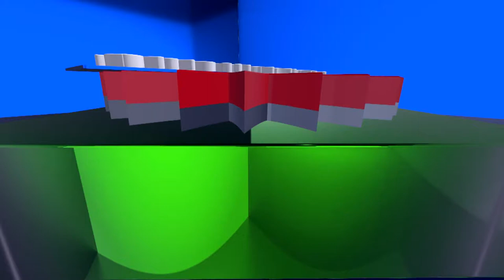আপনারা দেখছেন চ্যানেল কর্ণফুলীর নিয়মিত অনুষ্ঠান "জনতার কথা বলে"। বিষয়:জলবায়ু সমস্যা ও আমাদের করনীয়